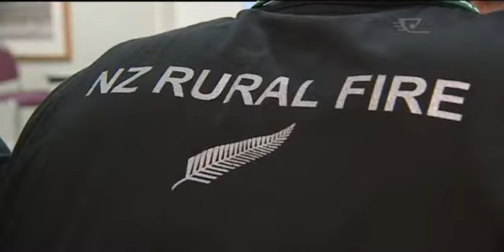NZ rural fire-fighters sent on 20-day mission to Australia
The first batch of NZ rural fire-fighters has been deployed to Australia to help contain a series of bushfires in Victoria. A second heat wave has hit the southern state, with today's temperatures reaching 42 degrees in some areas. But the Kiwi taskforce are well prepared for their 20-day mission.